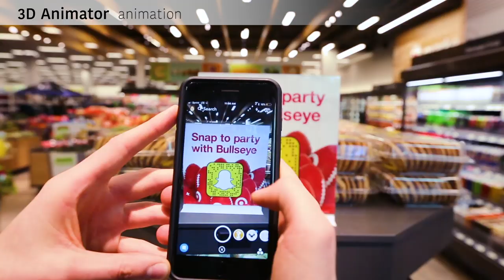CGI & VFX Showreels: "3D Generalist Reel" - by Vladimir Stanishevskii | TheCGBros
Check out this latest showreel from the talented Vladimir Stanishevskii. An update to my "3D generalist" work. A little taste of the projects he worked on during these past 4 years(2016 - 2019). He broke it down by his "role" in each project. Hopefully, it brings some of this positive energy to you! Thank you for your time.

Credits-Contributors:
Vladimir Stanishevskii